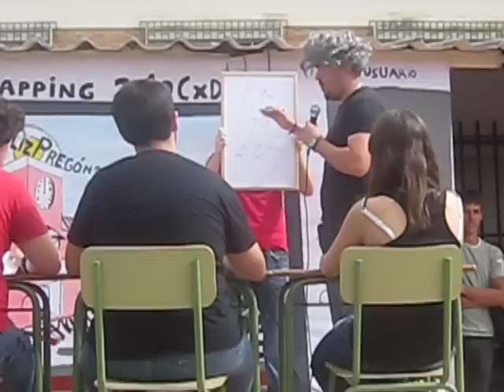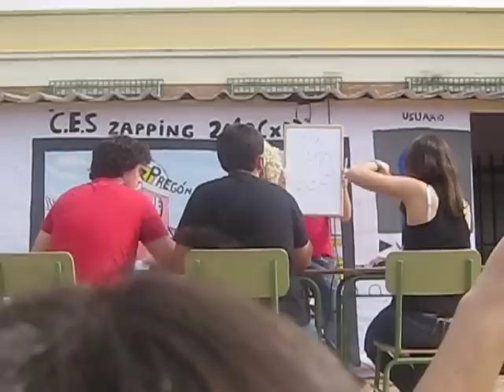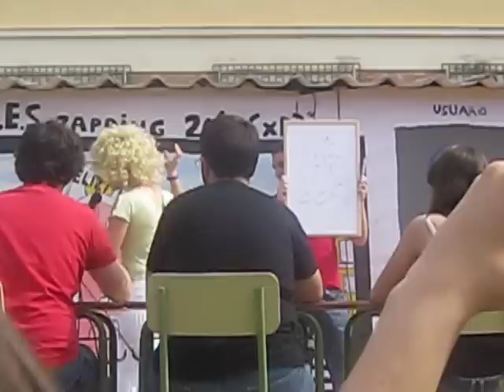Imitacion pregon 2010 san jose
Tengo que decir gracias a todos los que me habeis ayudado a hacer posible esta imitación: Sofi, Rojano, Trena y sobretodo Carlos que aceptó hacer de Benavides casi sin conocerme jaja. Sois geniales! GRACIAS! :D